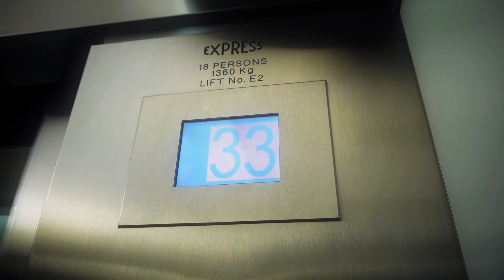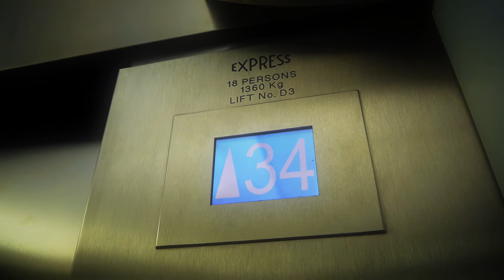Tower 42 - Open House Weekend, London 2011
Here's my quick short I shot while visiting Tower 42 as part of the 2011 London Open House Weekend. I've been trying for four years to get register quick enough to get one of the 40 places they allow for it every year, only to find out that you can normally book a table at Vertigo42 ( the restaurant at the top 42nd floor) and the minumum spend is £10 per person. The only thing is that it's only for Open House Weekend they allow to bring tripods.
All inall it was quite a view, even apart from the rainy weather, raindrops on dirty windows and only being at the 42nd floor for 10min.

Shot on hacked GH2 with kit 14-42mm and Nikon AI-S 180mm 2.8. Some shots normal,some crop mode.
 Cinema picture profile ( -2,-2,-1,+2).
 Edited in premiere CS5.Color corrected with MB Looks.

Track : "Dreamer" by Epic Sound Factory